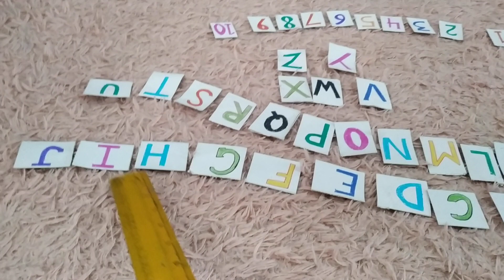Saman I-Mon Passah /Jowai / Lockdown Home Schooling (19-04-2020)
Saman I-Mon Passah learning ABC during Lockdown.